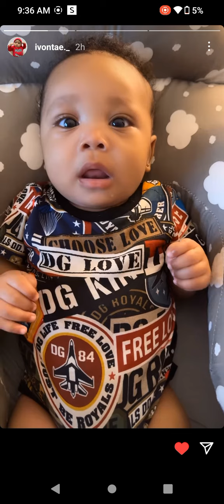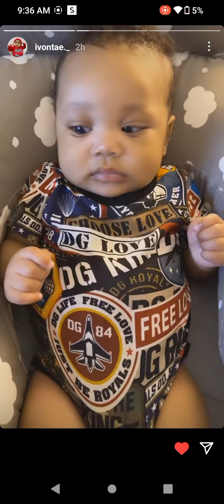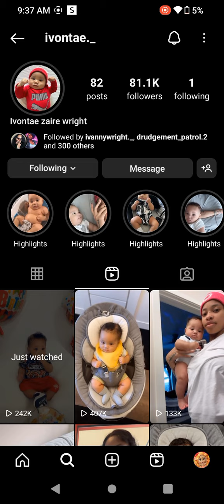IVANY BONDING WITH HER SON ICE 💚💚💚💚